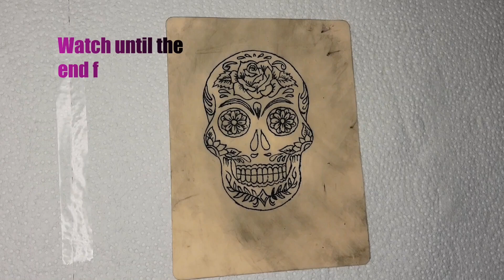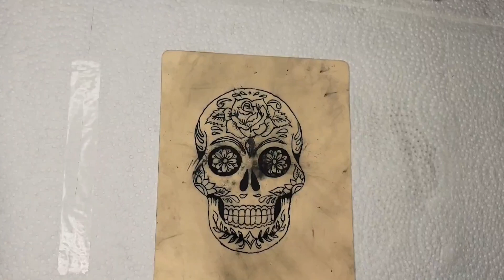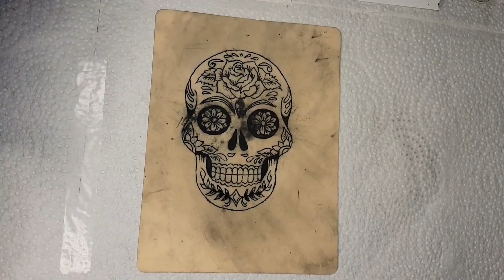SUGAR SKULL TATTOO FINAL ●○ Finishing touches to Stand OUT - ROOKIE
sugarskull tattoo Hey family!! I am pretty proud of the final product! I am learning so much, even just in 2 weeks. I have no idea where I'll be in 5 years from now, but one step at a time!!

I appreciate each and every one of you, and the support is amazing so far!